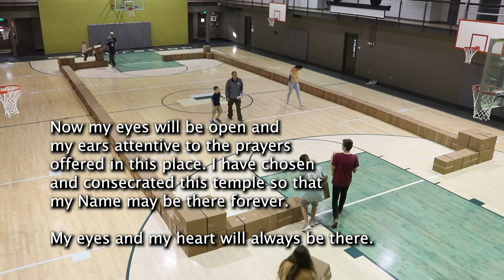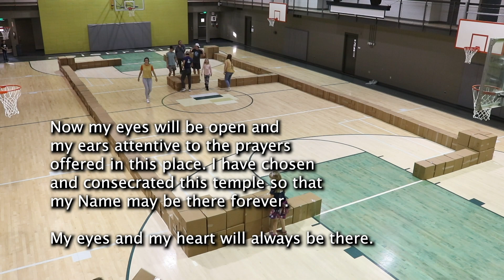Mega Minute #39 / If My People / 2 Chronicles 7:11-16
Brief intro to this passage by Pastor Tommy / Mega Verses Scripture Memory / Helping families memorize scripture / Check out MegaVerses.com for more scripture memory resources